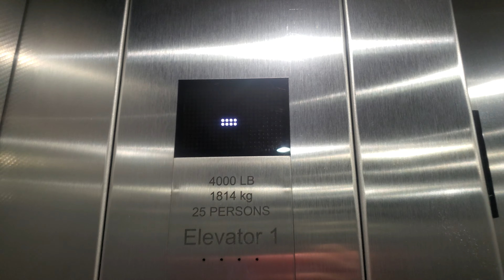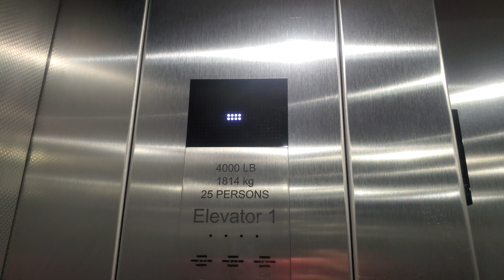Kone EcoDisc Traction Elevator at H&M Downtown Summerlin, NV